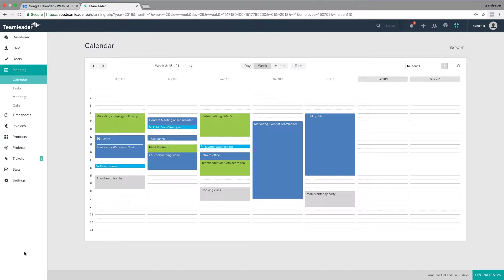Hoe werkt de integratie tussen Teamleader en Office 365?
Behoud altijd een duidelijk overzicht van al je taken
Krijg toegang tot je e-mails op elk moment en elke plaats
Verbind met alle andere apps van Office 365, zoals Word en Excel

Waarom Office 365 integreren met Teamleader?
- Voeg taken en calls toe vanuit Teamleader aan je persoonlijke kalender
- Voeg al je Outlook 365-contacten toe aan Teamleader
- Koppel alle ontvangen en uitgaande e-mails aan de juiste contactpersoon in je CRM

*Teamleader*

Facturen, offertes, crm en planning. Run je zaak makkelijk op één plek. Meer dan 15.000 ondernemers en hun teams geven het papierwerk uit handen met Teamleaders bedrijfssoftware.